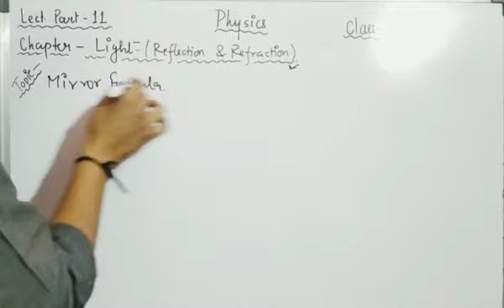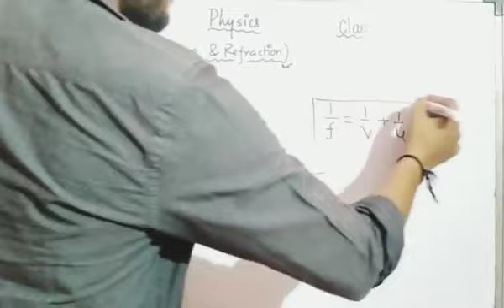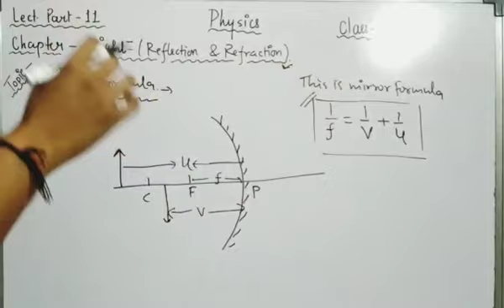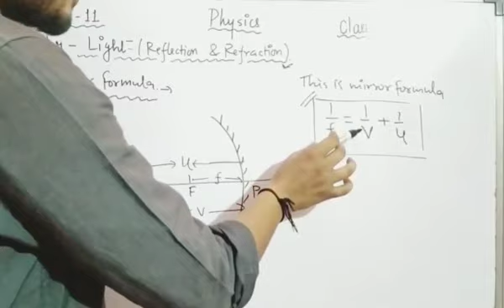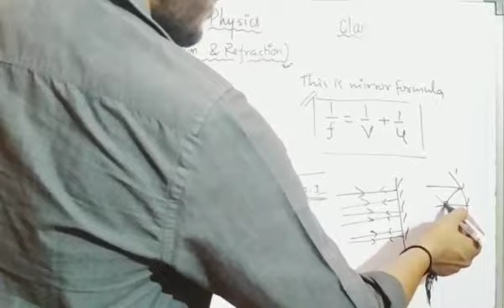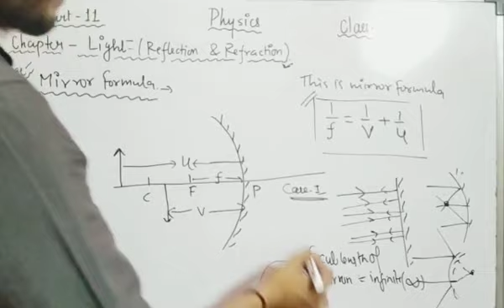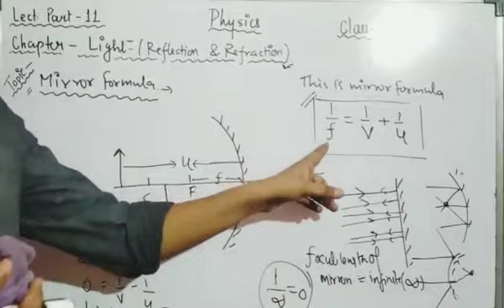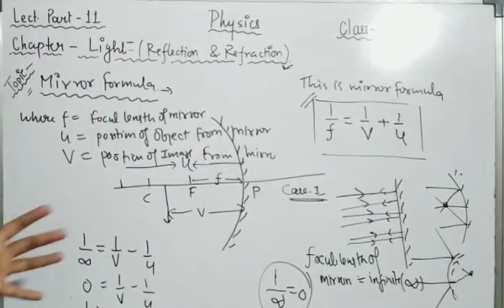CLASS-10 SCIENCE/PHYSICS CH-1 LIGHT PART-11 BY SAURABH SIR